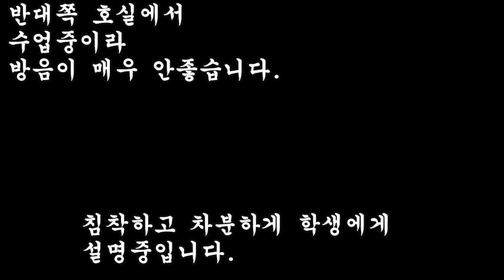지금 때가 어느 때인데!! #2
해당 업체에 3년동안 다녔던 부당해고 이야기 입니다.

-이 해당 업체는 강사들을 속여 연기학원으로 운영한다고 했던 곳입니다.
-눈에 어긋난 행동을 하면 그냥 짤라 버리는 곳입니다.
-자기도들도 짤리까봐 강사들도 그냥저냥 가르치고 있는 곳입니다.
-또한 한 강사는 이 업체에 다니는 학생들 상대로 자기가 운영하는 연기학원에 다니라고 영업하는 곳입니다.
-이 업체는 학생들 상대로 데뷔시켜 준다는 면목으로 돈을 받고 수업을 진행한 곳입니다.
-이러한 사실을 알게된 학부모님들이 사기죄로 고소한 업체입니다.